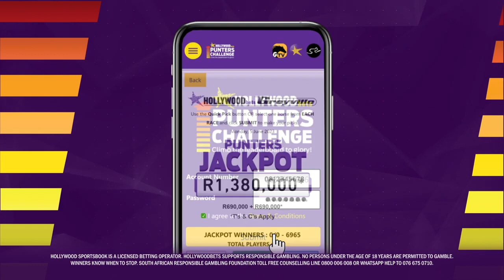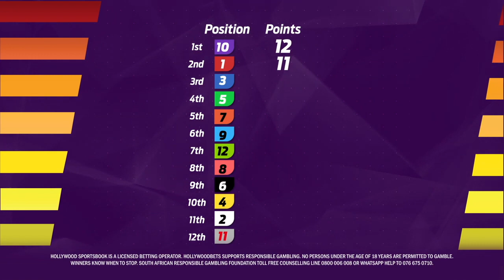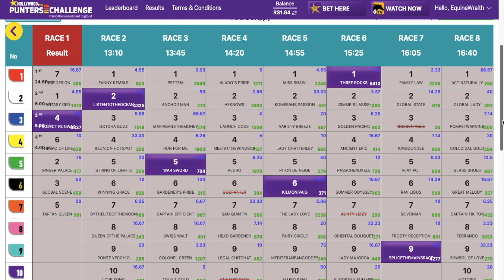Hollywoodbets Punters Challenge | How To Play The Best Free Horse Racing Game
I sat down with the lovely Sinethemba Dlamini to explain how to play the Hollywoodbets Punters Challenge, the best AND FREE horse racing game. The Hollywoodbets Punters’ Challenge is a fun way for you to test your tipping skills and WIN BIG at every race meeting in South Africa, Hong Kong and Singapore! Tip all the winners on the card and you could win over R1 Million every day. You could also win your share of R10 000 by placing on the TOP 20 daily leader board. Take a bet for R50 or more through the Bet Slip and all your winnings will be doubled! All you have to do is sign up with a Hollywoodbets account today.